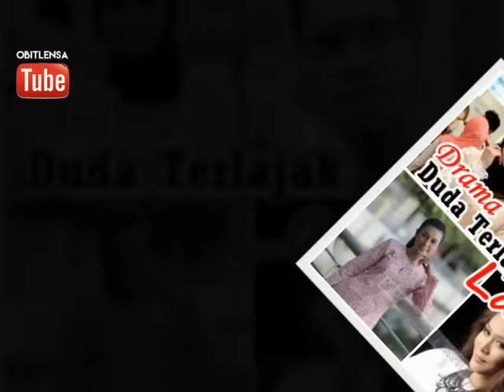Duda Terlajak Laris~sinopsis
Apakah perasaan anda saat disuruh bernikah ketika berusia 18 tahun dan kemudiannya menduda waktu usia perkahwinan baru menjangkau usia dua tahun?
Itulah yang terpaksa dihadapi oleh Zack biarpun dalam keadaan separuh relanya. Rela pun dia dengan pernikahan itu pun hanya kerana dia memikirkan air muka tok ayah, insan kesayangannya yang juga imam Masjid Batu Lima. Disebabkan sebiji mentol, hidupnya jadi huru-hara dek perangkap gadis genit bernama Pehah, adik angkat sahabatnya iaitu Bob.

“Dan saya harap walau jauh mana pun awak pergi, suatu hari nanti awak tetap akan cari dan kembali kepada saya. Itu doa saya!” – Pehah.

“Pehah, Pehah... Dunia ni bulat tau tak? Bulat. Tapi bulat macam mana pun, tak bermakna pusing-pusing aku akan jumpa kau juga. Ada ramai lagi perempuan dalam dunia ni yang aku boleh jumpa. Kau kasilah peluang dekat aku jumpa yang ala-ala Siti Nurhaliza ke, Izara Aishah ke. Ini tidak, kau nak juga aku jumpa kau lagi. Memang bad lucklah aku kalau begitu ceritanya. Aduhaiii...” – Zack.

Adakah dia bad luck? Lapan tahun pun berlalu, tapi jangankan Siti Nurhaliza atau Izara Aishah, yang ala-ala itu pun Zack tak pernah jumpa. Phewww! Takkan dia dah terkena sumpahan Pehah? Atau mungkin menjadi duda yang terlajak laris itu menjadi satu batu penghalang untuk Zack bertemu dengan pemilik tulang rusuknya yang sebelah lagi itu apabila hubungannya tak pernah kekal sehingga ke jenjang pelamin?

“Nope. I am okay with that. Saya tak kesah pun sama ada awak ni duda atau teruna sebab saya tak pernah letak syarat apa-apa pada calon suami saya. Dan kalau ada pun syaratnya cuma satu. Orangnya mesti awak. Tak ada orang lain. Hanya Zafran Aldrin!” – Idayu.

Apa kesudahannya kisah duda terlajak yang agak laris ini? Akan diturutkan jugakah untuk menikahi Idayu atau sebaliknya?

Kata orang-orang tua, cakap tu biar berpijak di bumi yang nyata. Jangan bongkak sangat nanti terpaksa telan kata-kata sendiri. Kata-kata sendiri, boleh diterima lagi kalau terpaksa dia telan, tapi kalau terpaksa jilat ludah sendiri? Memang taklah!